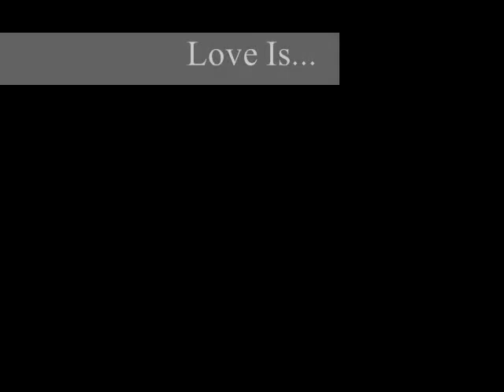Love Is... Demo by Palbasha Siddique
This is the Debut Song from an upcoming album by Palbasha.
This is just the demo recording so the quality will be improved by a lot.

Vocals, Lyrics, and Tune by Palbasha Siddique
All Musical Arrangement by Nayeem Dpapadog